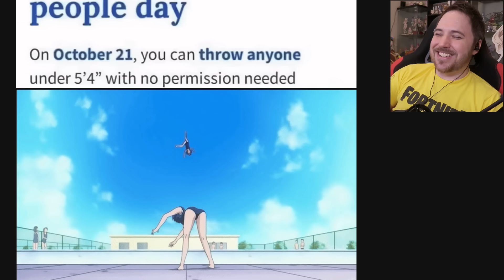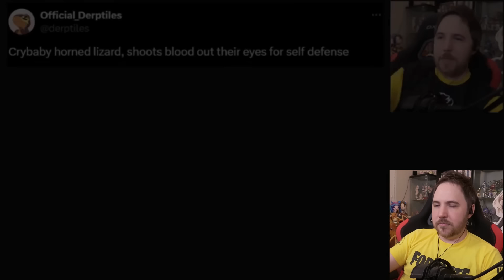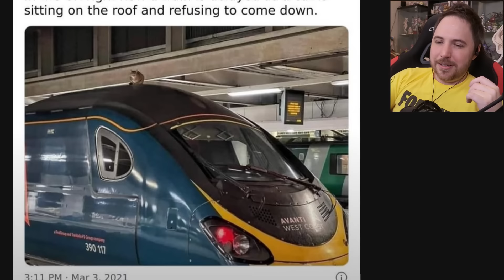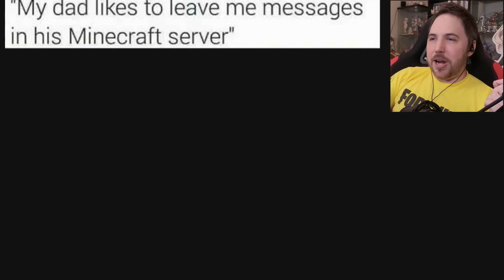WHEN YOU'RE TOO TALL FOR YOUR SHORT GIRLFRIEND - Lost Pause Reddit